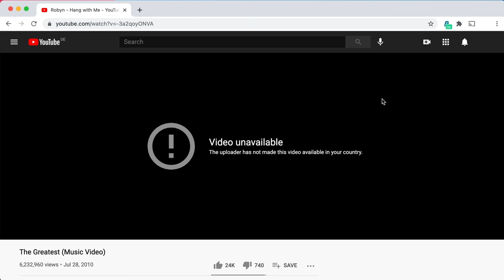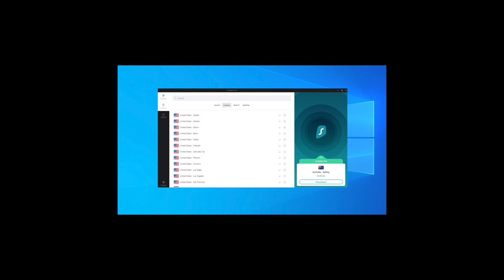Re-Installing was WORTH IT | Overwatch Stories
For the longest time when people asked me if Overwatch is worth playing, I was having a hard time finding the right answer. I mean, it isn't really a question for me. Should I play Overwatch? I kinda have to in order to make videos.

But with the most recent update to the game adding new content in form of the Content Creator Experimental Patch, answering that question became very easy.. You should play it. Like, yesterday.

Getting Beat Drop Kills alone makes this worth playing but Lucio isn't the only one stacking up funny moments. However, today we shall focus on my journey of trying to do exactly that.. Spawn camp somebody with beat drop. Enjoy!